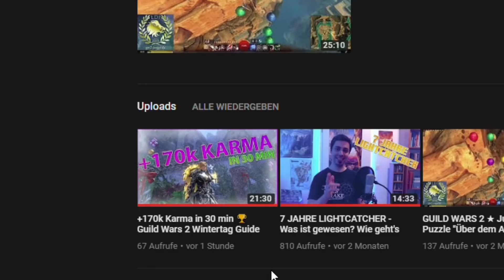Guild Wars 2 | Gold durch Wintertag-Geschenke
Eine kleine Erinnerung bezüglich dem Profit, den man mit den aktuellen Wintertag-Geschenken so erreichen kann!

Wenn Dir das Video gefallen hat lass doch bitte ein Kommentar, Like oder Abo für mich da, das würde mich sehr freuen! :D

➤ Kaufe "Guild Wars 2 - Path of Fire" und sicher Dir das Grundspiel "Guild Wars 2" GRATIS dazu

➤ Seid Ihr neu? Dann meldet Euch an und spielt "Guild Wars 2" kostenlos

➤  Charakter: Takeo Drachenfluch [Takeo.7361]
➤  Welt: Flussufer [DE]

Mit freundlicher Unterstützung von ArenaNet.